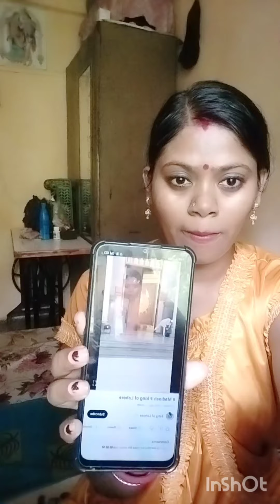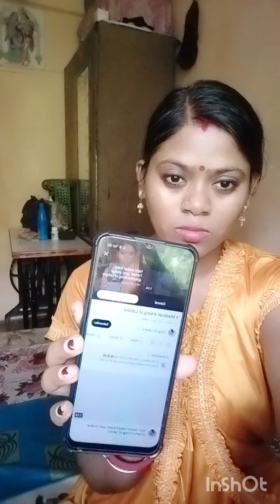Murga Ham Sab Ko 😭😭Chhodkar Chala Gaya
Radhe Radhe Krishna Krishna

Aaj Ka Live 9.30 pm A Jaaye
# Monosamaofficial

Monosama Official ka Link -

New Facebook link-